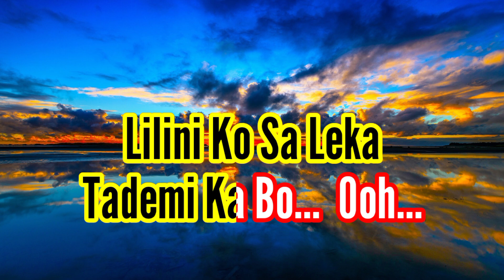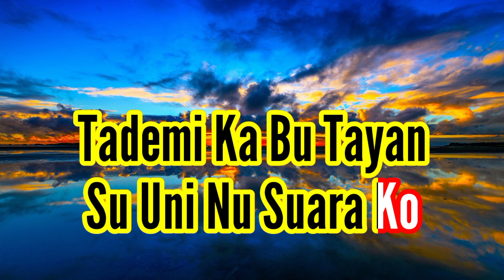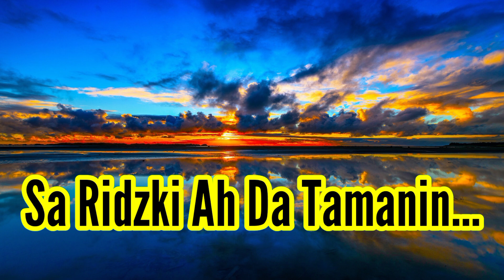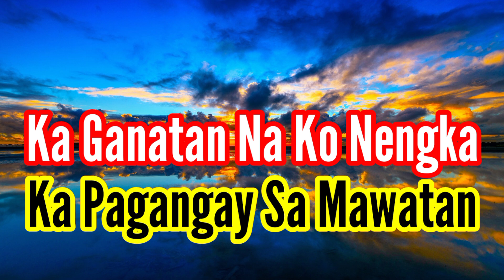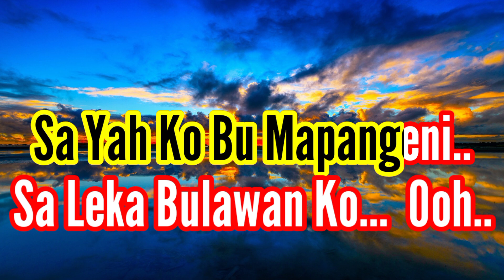Medley Moro Song /Kamoro HD KaraOke🎙️ Song By; Khomeini & Narex Dhenjie Cover VersioN 🎤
Moro KaraOke 🎤